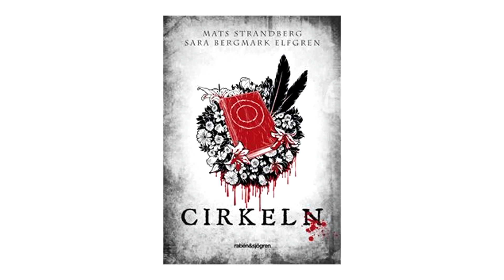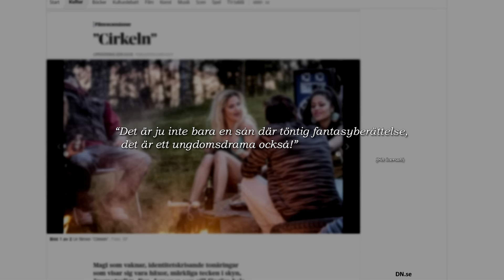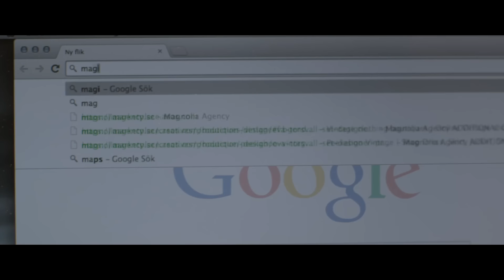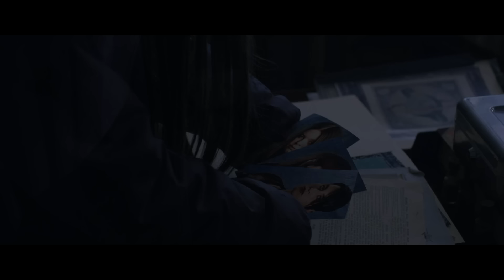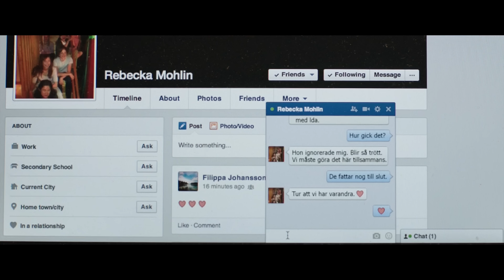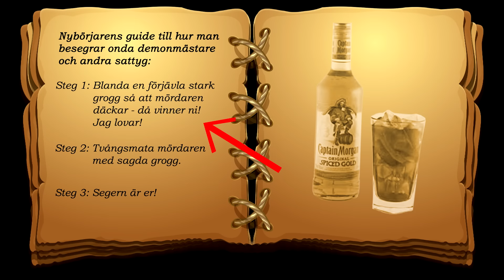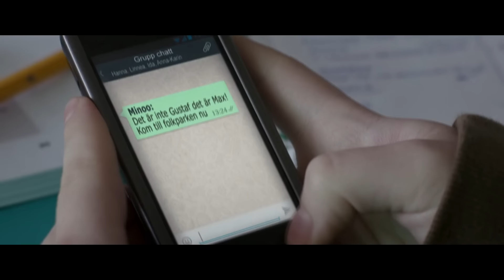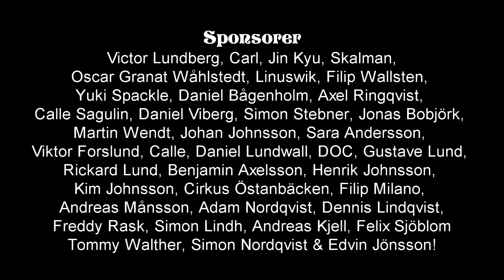Felix Recenserar - Cirkeln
Går det göra bra fantasy i Sverige? Antagligen. Men den här filmen är inte direkt ett bevis på det! Idag kollar Felix på en av de mest efterfrågade recensionsoffren, "Cirkeln"!

FÖLJ OSS!